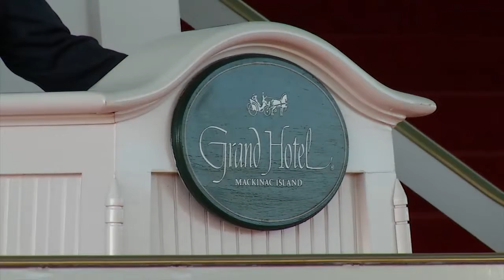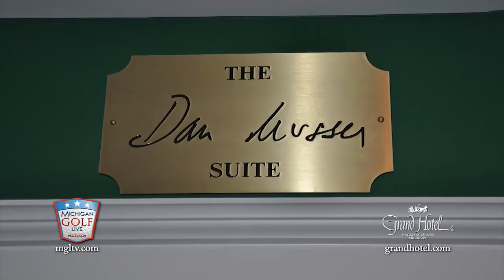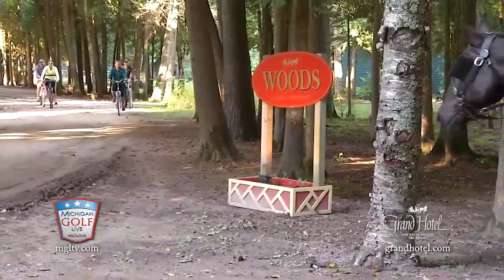Grand Hotel on Mackinac Island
Known as "America's Summer Resort," Grand Hotel combines rest, relaxation, and refinement like no other place in the nation. In this special, FGN joins forces with our friends at Michigan Golf Live to bring you up close with this special experience that takes you back in time.